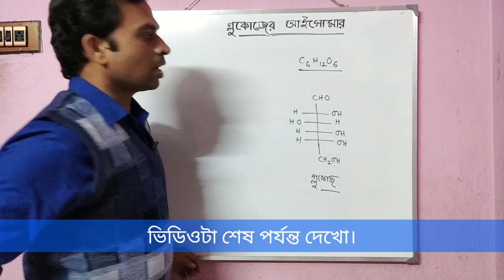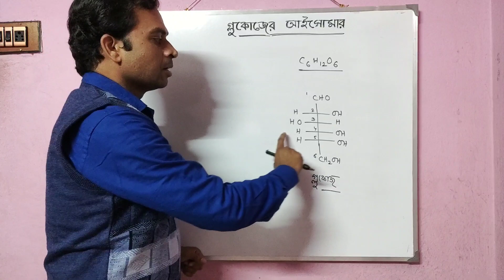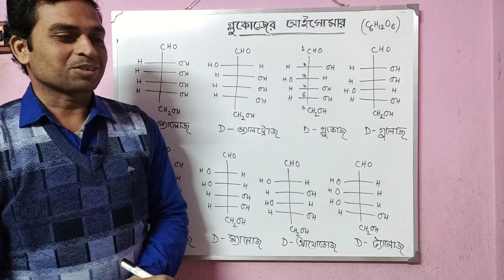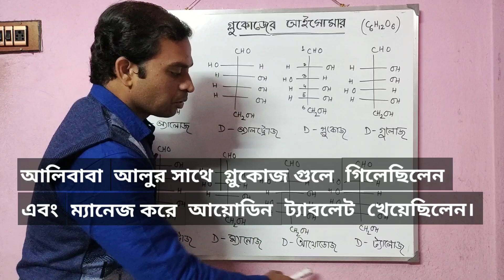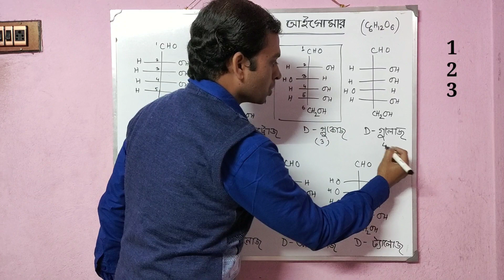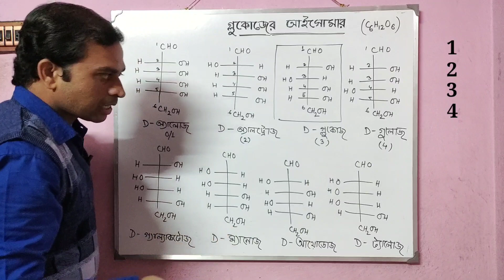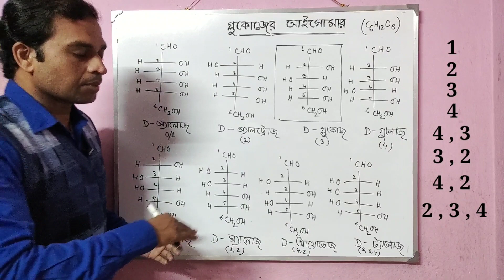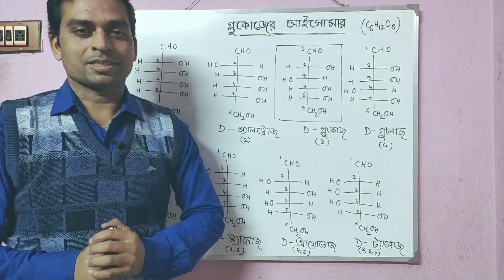Trick for Isomers of Glucose | Sugar Isomers | by Joydeb Pal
Hello I am Joydeb Pal. In this video I discussed about all the 16 Optical Isomers of Glucose (Sugar Isomers). In this video I have given a Trick also by which you can easily make all the 16 structures.

Queries solved -
1. Trick for Isomers of Glucose.
2. 16 Optical isomers of Glucose.
3. Sugar Isomers.
4. Structure of Glucose.